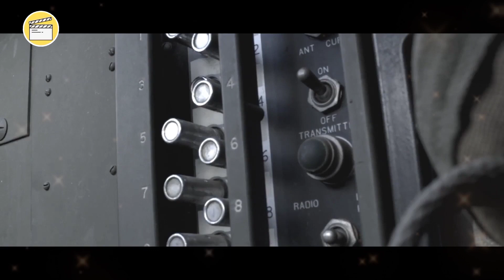Black Officer Warns His White Tank Crew about The Germans But They Won't Listen